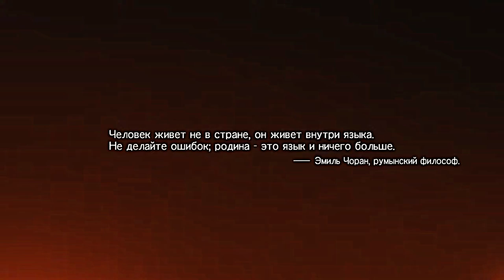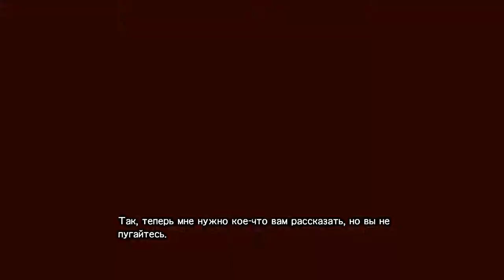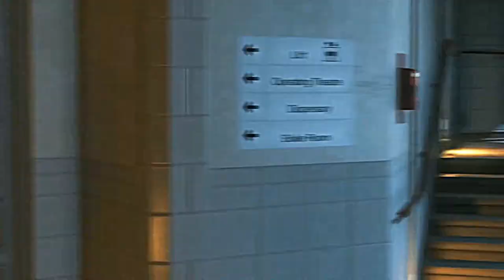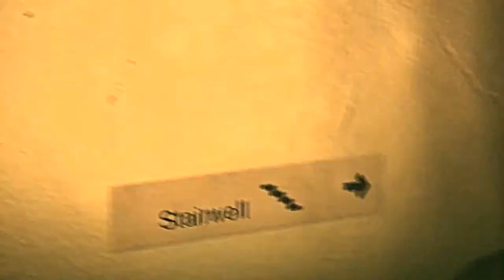METAL GEAR SOLID V׃ THE PHANTOM PAIN ФИЛЬМ (1) ПРОЛОГ